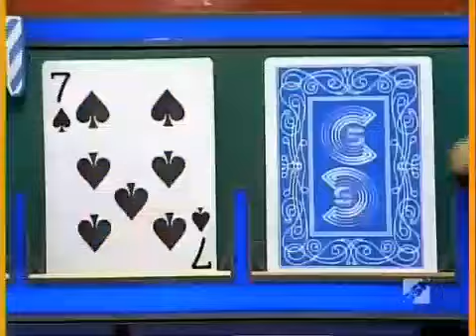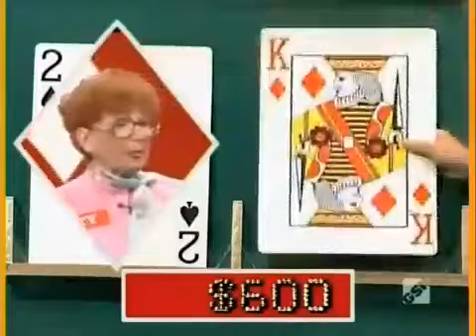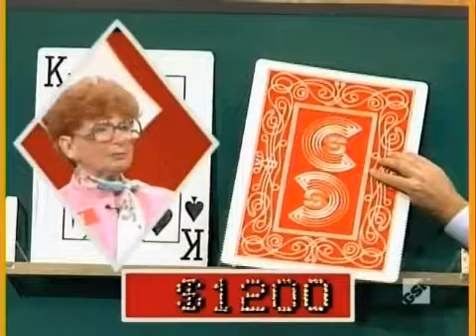Card Sharks CBS Daytime Aired (January 11th 1988)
Here is a Classic 1988 Card Sharks Enjoy!

Julie is back with $400 in Cash so far let's see if she can add more money on the Money Cards